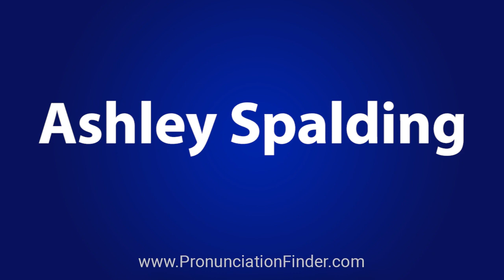How To Pronounce Ashley Spalding